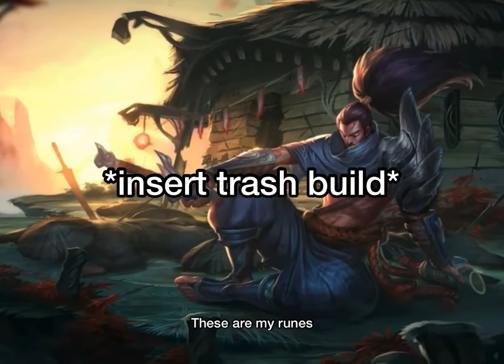Cancer Yasuo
This is a parody and joke video, I am very sorry if you somehow got offended.

Music

A Cruel Angel’s Thesis/Eurobeat Remix - Turbo

il vento d’oro - Yugo Kaano

This Game - No Game No Life

Damon Emperor ft. Veronica - Vacation [King Step Release]

Harry Potter Themesong (Fail Recorder Cover) - Rec0rder Mast3r